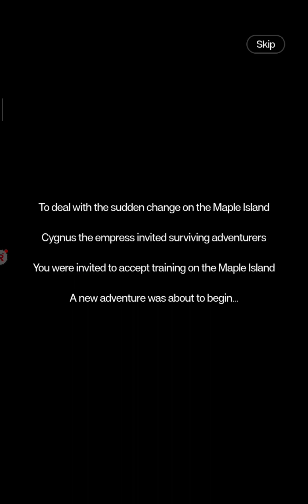MapleStory R: Evolution - Gameplay | Android Apk iOS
Adventurers, is your first day of the journey going smoothly? To make your adventure even more enjoyable, CM Mushroom has prepared special gifts for all of you!

Pre-registered players login the game to receive 200 Red Diamonds and 10,000 Gold Coins!
A new adventure begins! 7 Days Login Reward to get Divine Moon Stone*45,
precious SSR Pets, Red Diamond, Purple Equipment, Skill Manual, etc. Take them after logging in!

《MapleStory R: Evolution》 Level Up The Fun!
Officially licensed by MapleStory IP with brand new features
Dear adventurers, embark on your adventure now~

🎁Gift codes
MSRIOK
MSR2023

✅ Category: Free RPG Game
✅ Language: English, Chinese, Thai
✅ Status;  Official Launched (Beta) - SEA
✅ Publish By: RASTAR GAMES HK
✅ Network: Online
✅ Total Size: 1.52GB